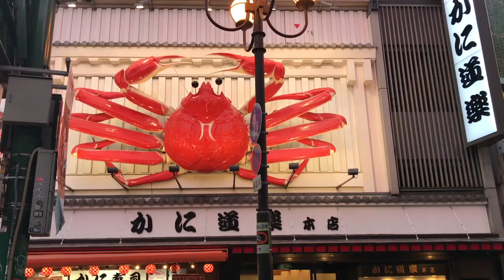Dotonbori | Osaka | Japan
A short clip on showing how busy Dotonbori is